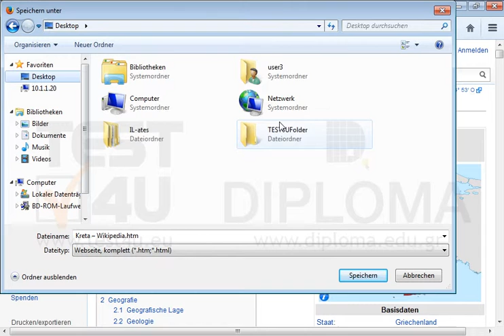Speichern Sie die aktuelle Webseite im Ordner TEST4U_IE, der sich auf dem Desktop befindet, als...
Speichern Sie die aktuelle Webseite im Ordner TEST4U_IE, der sich auf dem Desktop befindet, als Text datei unter dem Namen test.txtMöchten Sie mehr. Laden Sie das TEST4U demo herunter